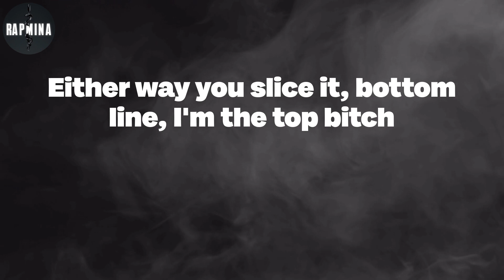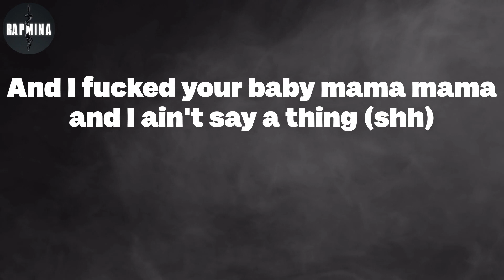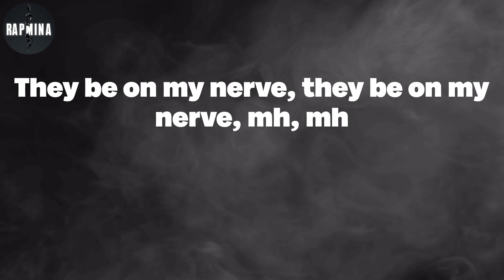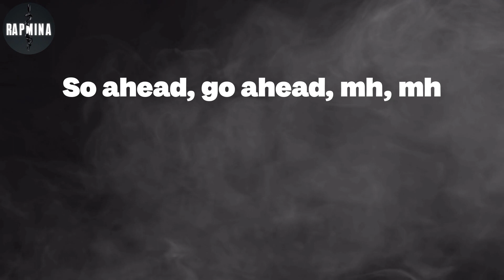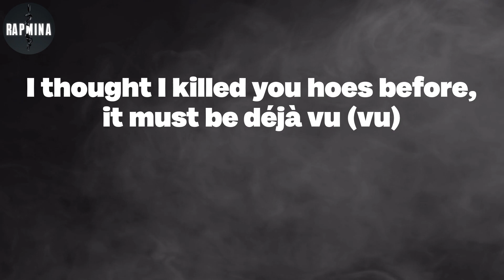Cardi B - Hot Shit (Lyrics)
Hot Shit Lyrics:
It's too hard (it's too hard)
Tay Keith, it's too hard (too hard)
Now this that hot shit
Jimmy Snuka off the top rope, Superfly shit
Might get in the tub with all my ice on some Pac shit
Either way you slice it, bottom line, I'm the top bitch
New Chanel, I rock it, twist and it ain't even out yet
All this jewelry at the grocery store, I'm obnoxious
Bought a home and closin' on another, I know I'm blessed
Everybody wanna be gang, ain't no spots left
Bad bitch contest, it wouldn't be a contest
(Ooh, smokin' dope) I'm connected
I don't know what's longer, man, my blocklist or my checklist
I don't know what's colder, man, my heart or my necklace
Pretty when I wake up, I'm a bad bitch at breakfast
Still might slide on a opp (it's electric)
Hatin' didn't work, so they lied (so they lied)
These bitches lookin' hurt and they fried (and they fried)
I know they wouldn't miss 'em if they died, tell 'em, "Move" (move)
Move, new Chanel on my body, it's a boost
I'm so poppin', I don't ever gotta get introduced ('duced)
One thing I never call a bitch for is a truce (truce)
Brand new chopper, can't wait to put that bitch to use (use)
Oof (oof)
Checks comin' fast, I'm like swoosh (swoosh)
Ooh (ooh)
Give 'em to them straight, hundred proof (proof)
I thought I killed you hoes before, it must be déjà vu (vu)
It's either that or I'm catchin' body number two (gang, ooh)
This that block music
This that drop location, drop a opp music
Man, this ain't for them niggas in the house, this shit for Glock users
And don't talk down on treacherous hoes who known to be a cock user
This that pill talk, gotta buss his head, he cut on opp music
Who said you game? (Who?)
Who said you can come around this bitch and hang? (Who? Who?)
And I fucked your baby mama mama and I ain't say a thing (shh)
They just came outside in 2020, pull up in that '21
I pick my side, switches fully and I'ma die for 21 (Slaughter Gang)
I got plenty cars, I hit plenty stars and didn't cum
I said it plenty times, I pay for bodies, I ain't pay for none
You think I'm finna leave my bitch for you? She fuck Future too?
I know that Von hit her, she pulled up on my block in Jimmy Choos (Smurk)
Oof (oof)
Ooh (ooh)
It's either that or I'm catchin' body number two
Pinky swear you ain't scared when you heard Ye appeared
I'ma hop up out the bushes, me and Pusha kill ya man
I'm just sayin' now, start to get used to the pain
'Til one day I said, "Fuck it", brought my masseuse on the plane
Why you playin'? Reach in the game
Lose a hand, where you stand?
Where was Jay at, where was them at?
Where you done that, where you live at?
Another headline, where your hat at?
Nigga, go home, where your kids at?
They be on my nerve, they be on my nerve, mh, mh
When we lost Virg', I was on the verge, mh, mh
I just hit the Louis store, I had to splurge, mh, mh
We just made a silent movie with no words, mh
Guess who toppin' now? Uh
God got me now, uh
Guess who at Balenciaga, guess who shoppin' now? Uh
They can't stop me now, uh, I've been poppin' now, uh
Cardi, where your sister at? I need Henny now, mh, mh
I flew in and out, hundred fifty thou', mh, mh
Now, even when they shout, gotta shout me out
So ahead, go ahead, mh, mh
Not even close, all of y'all is number two
Oof (oof)